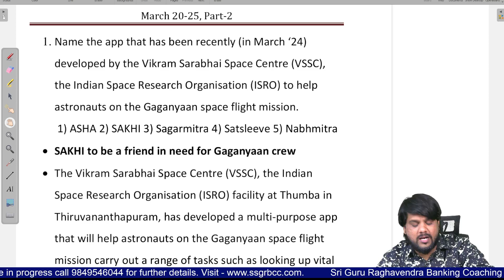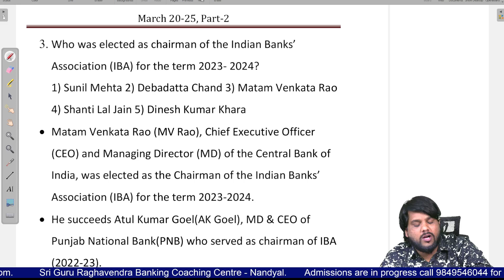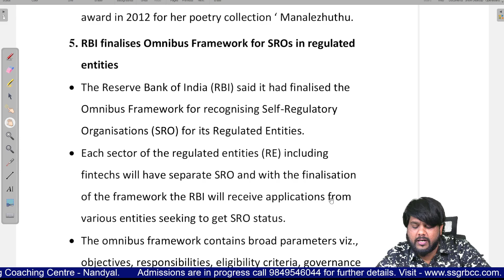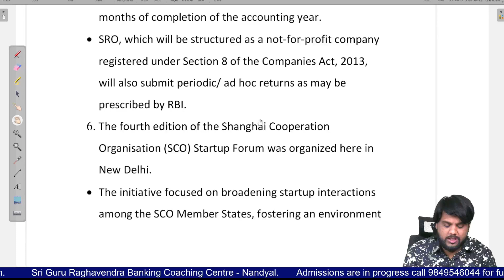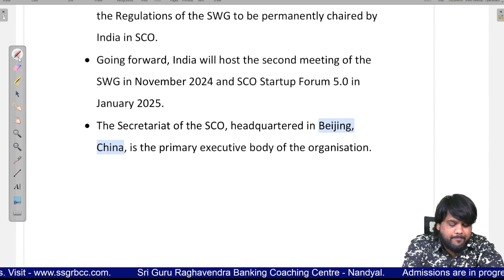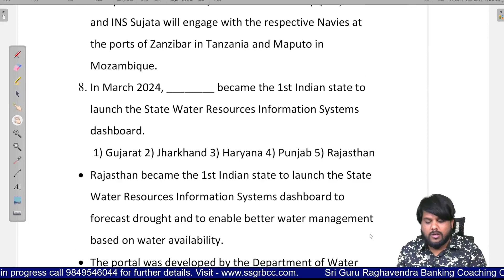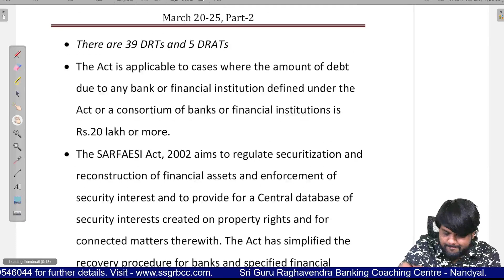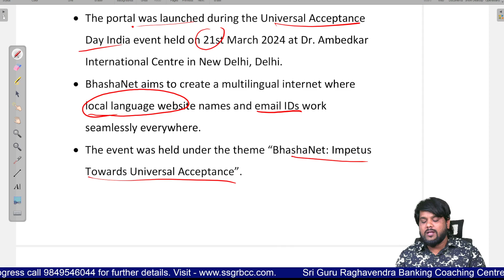CURRENT AFFAIRS, MARCH - 20 TO 25, 2024, PART-2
PDF DOCUMENT IS AVAILABLE IN THE DESCRIPTION